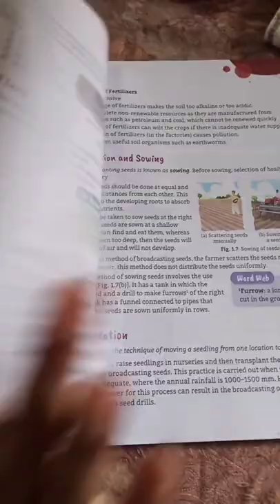Class 8 Collins Science 🧪 Book 📚